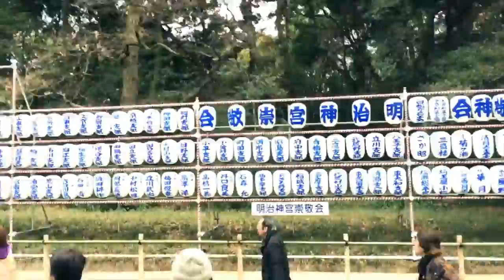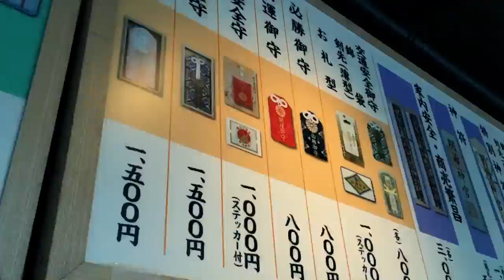HATSUMOUDE 2015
このビデオの情報2015初詣